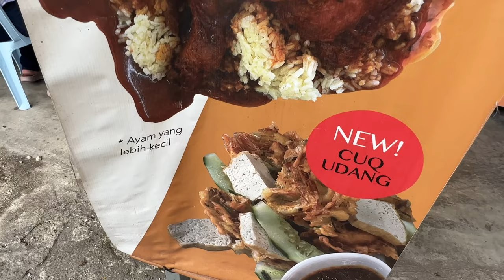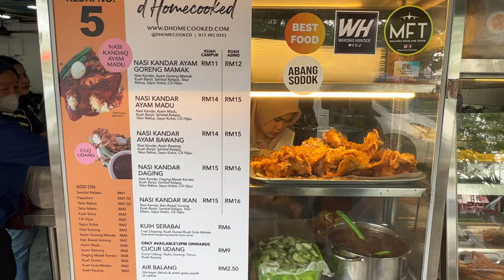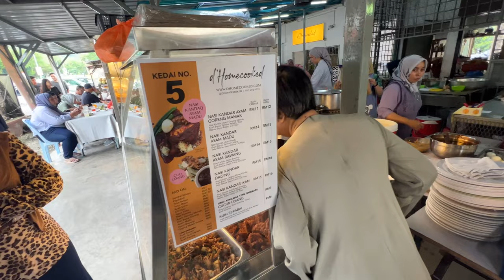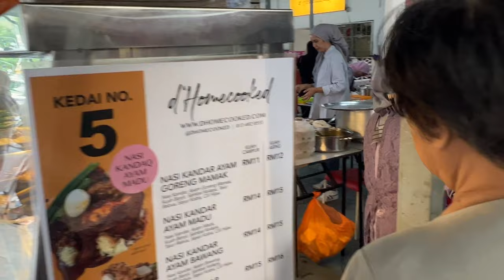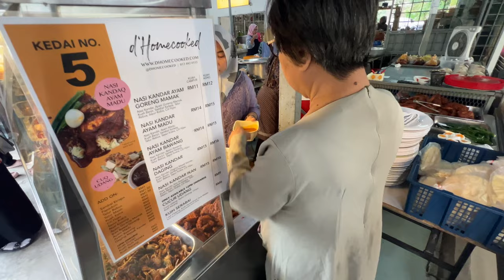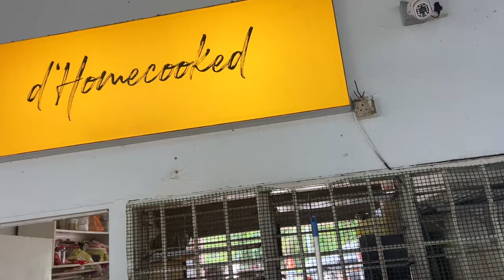D'Homecooked Nasi Kandaq Taman Melawati. Kedai no. 5